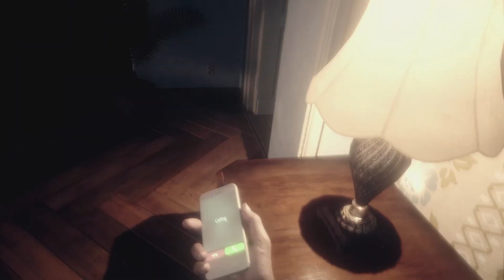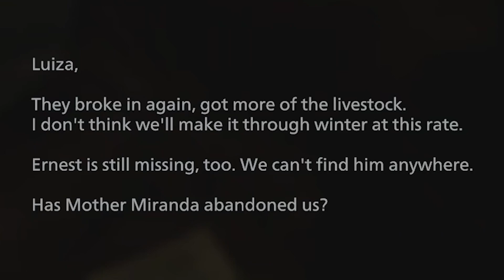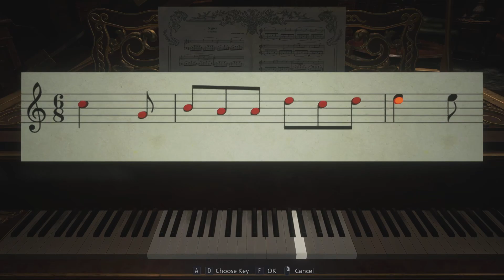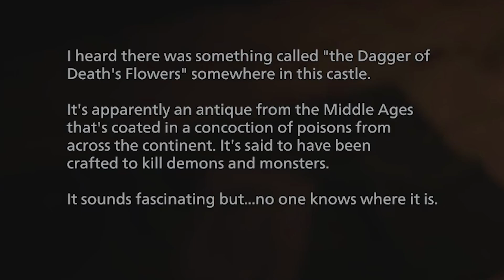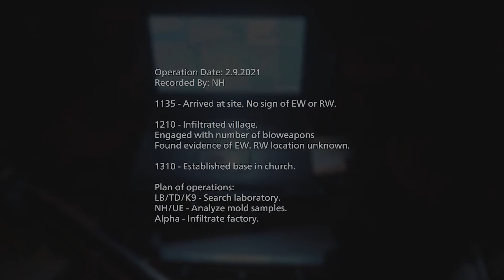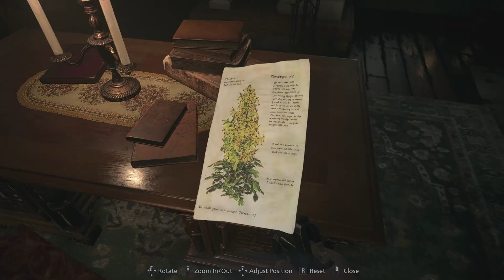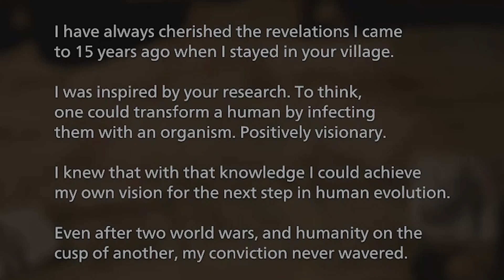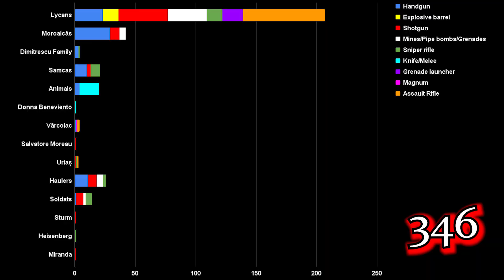Ethan kills the queen | Resident Evil Village KILL COUNT (KDR)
I play Resident Evil 8 Village (2021) as Ethan Winters counting all my kills, all my deaths, and at the end calculate the kill death ratio (KDR). Intended as a casual playthrough highlighting story elements, behind the scenes details, interesting facts, and making terrible jokes.

CONTENTS
00:00 - Intro
00:34 - Family time
2:33 - The Village
6:45 - Castle Dimitrescu
12:31 - House Beneviento
17:46 - Reservoir
20:09 - Stronghold
22:09 - Factory
25:00 - Finale
28:12 - Final numbers